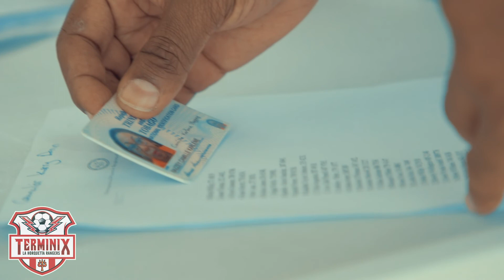Terminix La Horquetta Rangers Hamper Distribution !